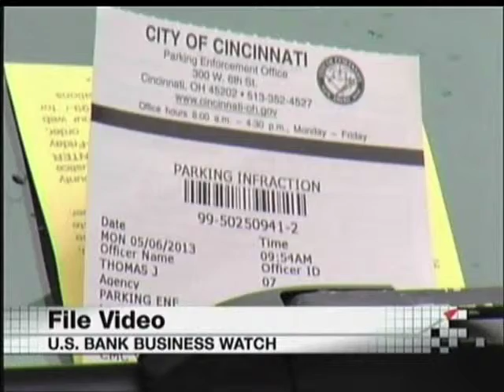Court clears way for Cincinnati parking lease deal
Segment from US Bank Business Watch presented by the Cincinnati Business Courier.  Original air date:  June 16, 2013